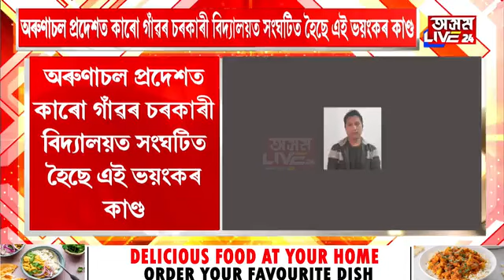উত্তৰ-পূবত দেশ কঁপাই যোৱা ভয়ংকৰ কাণ্ডৰ ৰায়দান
উত্তৰ-পূবত দেশ কঁপাই যোৱা ভয়ংকৰ কাণ্ডৰ ৰায়দান। ২১ ছাত্ৰ-ছাত্ৰীৰে কুকাণ্ড কৰা শিক্ষকক মৃ/ত্যু/দ/ণ্ড/ৰ ৰায়। ২ অভিযুক্ত শিক্ষকক ২০ বছৰ কাৰাদণ্ড। লম্পট শিক্ষকৰ পৰা বাছি যোৱা নাছিল ছাত্ৰও।